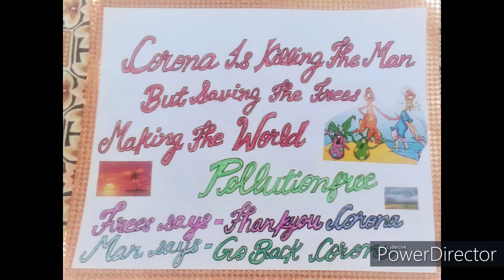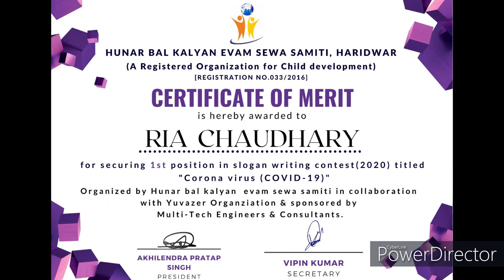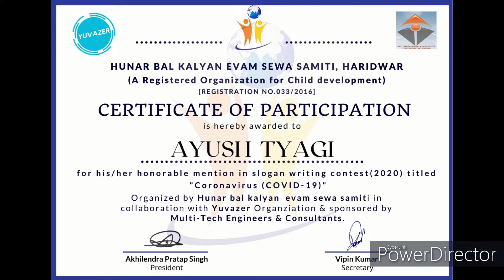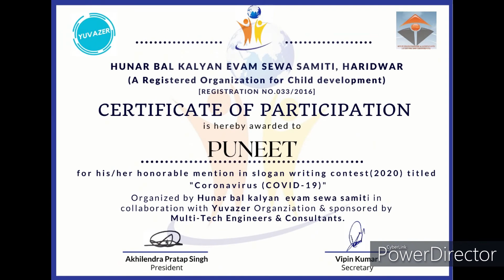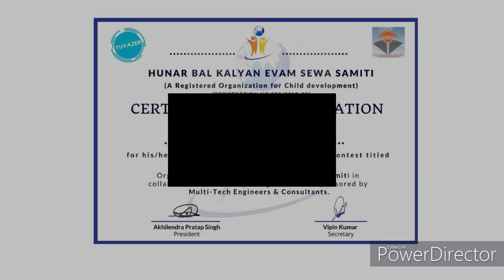Slogan Writing Competition Topic (Corona Virus Covid-19) हुनर बाल कल्याण एवं सेवा समिति (NGO)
हुनर बाल कल्याण एवं सेवा समिति हरिद्वार

 बच्चों को स्लोगन राइटिंग के प्रति जागरूक करना हमारा प्रयास है।
 मातृ दिवस पर सभी माताओं को शत शत नमन

हरिद्वार की संस्था "हुनर बाल कल्याण एवं सेवा समिति"  ने लौकडाउन  के चलते ऑनलाइन स्लोगन राइटिंग कंपटीशन का आयोजन किया  जिसका टॉपिक था "कोरोना वायरस"
जिसमें सभी उम्र के बच्चों ने भाग लिया ।  बच्चों ने कोरोना वायरस पर बहुत ही अच्छे अच्छे स्लोगन लिखे व सुंदर चित्र कलाएं भी बनाई।

 आप सभी जानते हैं कोरोना  बीमारी की वजह से लोग अपने घर पर रहने के लिए मजबूर है  साथ में बच्चों का विकास एक तरह से रुक गया था  हमारी संस्था ने एक प्रयास किया  कि बच्चे  घर पर बैठकर सोशल डिस्टेंसिंग का पालन करते हुए इस स्लोगन राइटिंग में अपने कुछ शब्दों को लिखें।
 हमने पाया कि बच्चों ने हमारी उम्मीद से ज्यादा अच्छे स्लोगन लिखे
जिसमें उनकी माताओं का सबसे बड़ा योगदान रहा कि उनके नेतृत्व  में ही बच्चों ने अपने मस्तिष्क का सही और पूर्ण रूप से प्रयोग किया। जिससे हमारे पास सुंदर-सुंदर स्लोगन प्राप्त हुए
इस प्रतियोगिता में देश के अलग-अलग राज्यों से बच्चों ने भाग लिया। जिसमें बहादराबाद की रिया चौधरी प्रथम रही। गाजियाबाद की प्रियांशी वर्मा  द्वितीय रही व मुंबई की अक्षिका सिंह व हरिद्वार की अमायरा ने तीसरा स्थान प्राप्त किया

 बच्चों द्वारा बनाए गए स्लोगन इस प्रकार हैं
1."घर में रहकर देशभक्ति निभाते हैं  सब एकजुट होकर हिंदुस्तान से कोरोना को भगाते हैं "

2. "आई है एक अनजान बीमारी नाम है जिसका कोरोना
बचना है तो करो नमस्ते
शेक हैंड मत करो ना"

3."कोरोना से सुरक्षा ही जीवन का अर्थ है
बाकी सब व्यर्थ है"
" डॉक्टर, पुलिस सब हैं तैयार लॉकडाउन तोड़ना है बेकार
घर से बाहर नहीं जाना
लक्षण आने पर तुरंत डॉक्टर को दिखाना"

 हम आशा करते हैं बच्चों से कि वह भविष्य में इसी प्रकार से अपने मस्तिष्क का विकास करें। जिससे इन कठिन परिस्थितियों में भी अपनीे क्षमताओं को पहचान सकें ।

सभी बच्चों को प्रोत्साहन देने के लिए ई सर्टिफिकेट व कांग्रेचुलेशन कार्ड ऑनलाइन भेजे गए हैं।

 संस्था के अध्यक्ष अखिलेंद्र प्रताप सिंह का यह मानना है कि किसी भी परिस्थिति में बच्चों  का शैक्षणिक एवं रचनात्मक विकास नहीं रुकना चाहिए।
 मैं मातृ दिवस पर सभी माताओं और उनके सभी बच्चों को बहुत बहुत शुभकामनाएं देना चाहता हूं

हुनर बाल कल्याण एवं सेवा समिति आगे और भी प्रतियोगिताओं का आयोजन करती रहेगी।